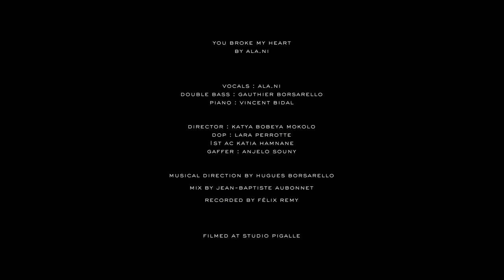You Broke My Heart (On Christmas Eve) by ALA.NI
True to our commitment to art and culture, Fursac concludes the year with some (real) good music.
Filmed in the intimate setting of the iconic Studio Pigalle in Paris, the Parisian-based singer ALA.NI, in a green suit from the latest FW23 collection, showcased one of her latest releases, 'You Broke My Heart (On Christmas Eve),' sharing the stage with some special guests : Gauthier Borsarello, Fursac’s creative director, and former professional musician playing the double bass and Vincent Bidal on the piano.

Fursac is dedicated to fostering an organic community at the intersection of art, culture, and fashion, through projects supporting the artists that inspire us in their creativity and development - an overarching vision that extends beyond mere fashion and colors each of our statements.

You Broke My Heart by ALA.NI

ALA.NI: Vocals
Gauthier Borsarello: Double Bass
Vincent Bidal: Piano

Katya Mokolo: Direction

Hugues Borsarello: Musical Direction

Jean Baptiste Aubonnet: Mix

Recorded by Félix REMY

Filmed at Studio Pigalle